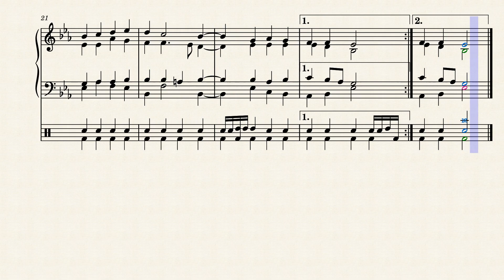Ab sada !Khub di /khoma, selling my trumpet and trombone see below, first come first serve strictly!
Yamaha YTR-4335 GII Bb- Trumpet (bought 29 June 2018) and Yamaha YSL 354 (bought 04 April 2017) student model trombone.  Both instruments in pristine condition and both have mellow soft sound. Yamaha is not for loud mouth playing its for decency and composure. I never lend my instruments to other people. I am a private investigator in case some tsotsi tries to make a move. I will find out where you sleep and come 3 am while you are fast asleep, usually Tuesday when you tsotsis are less active. If you pay the total cash, I will bring it to you wherever you are in Namibia. We will sign the contract (attach pictures of serial numbers as annexes) while the instrument is with me until paid in full. Will provide original invoices and receipts for proof of ownership. Someone recovered their stolen trumpet I sold earlier through the police with these documents.  I am not desperate to sell though, so you must be serious.